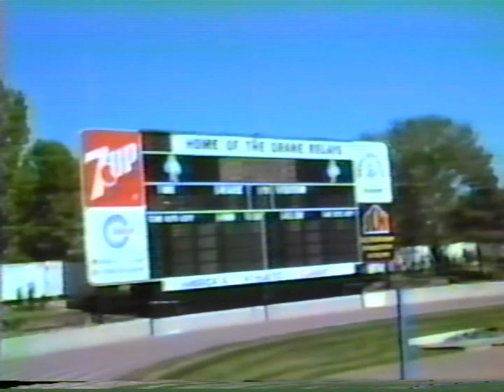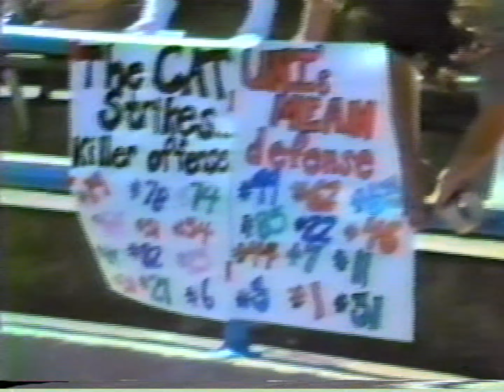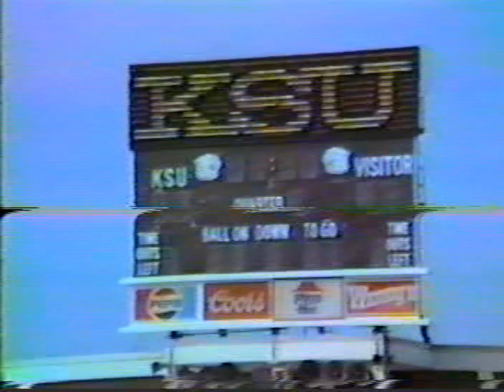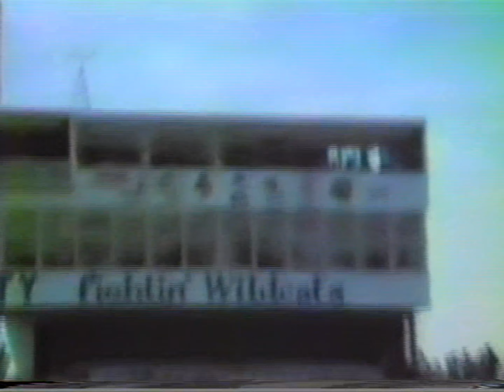UNI vs Missouri State Football 1985 4th Quarter/Drake/Kansas State